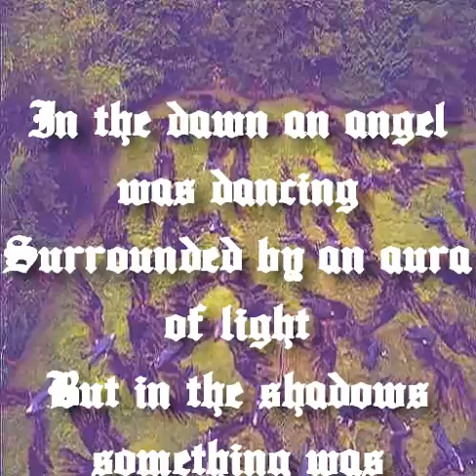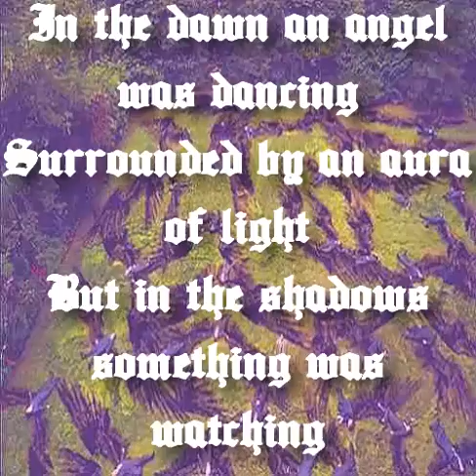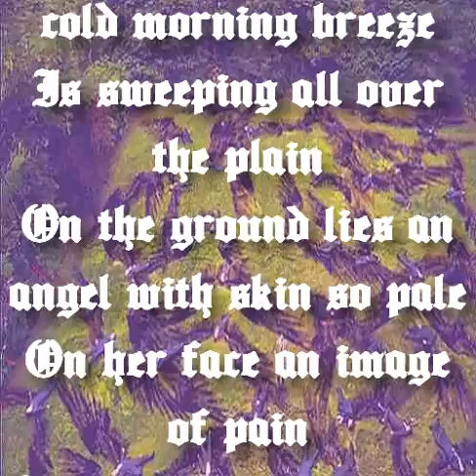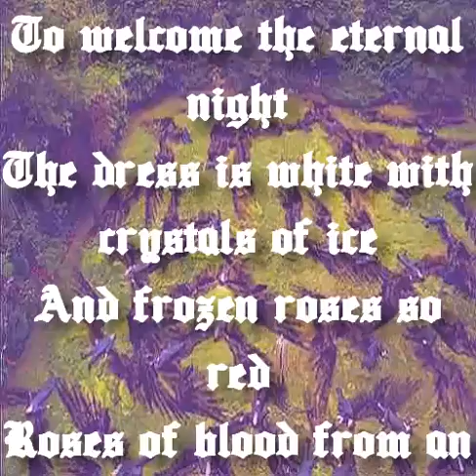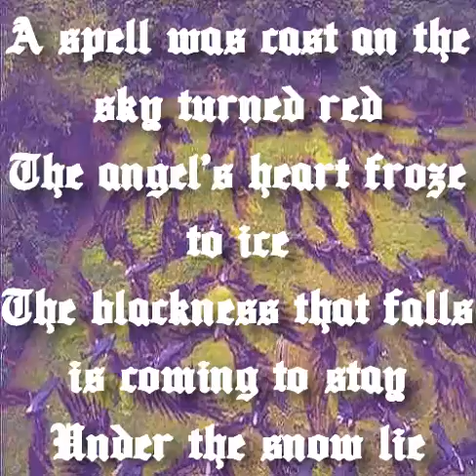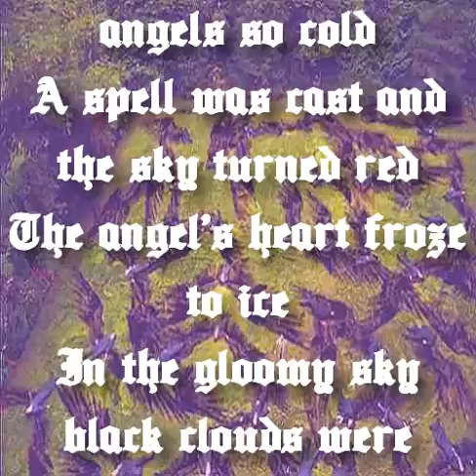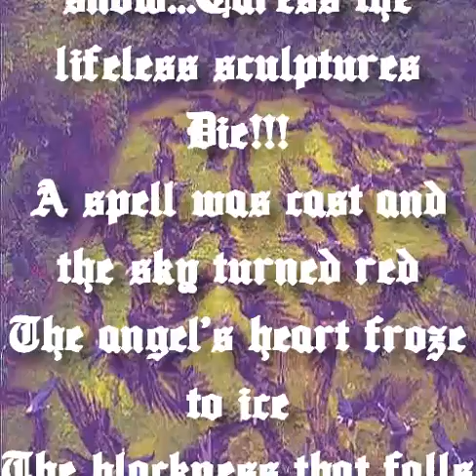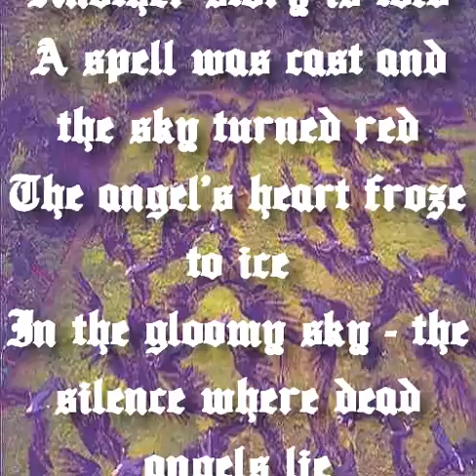Where Dead Angels Lie (Chiptune, Dissection)